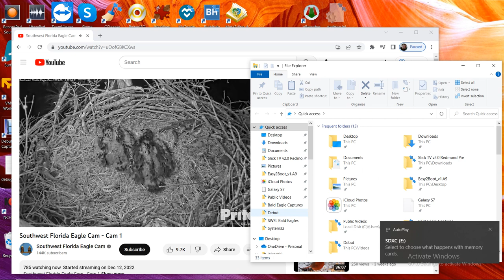SWFL Bald Eagles 02/11/2023 14:58